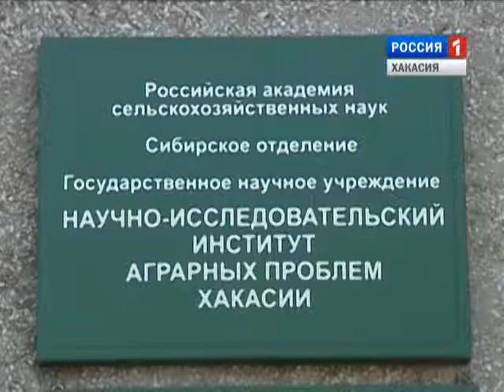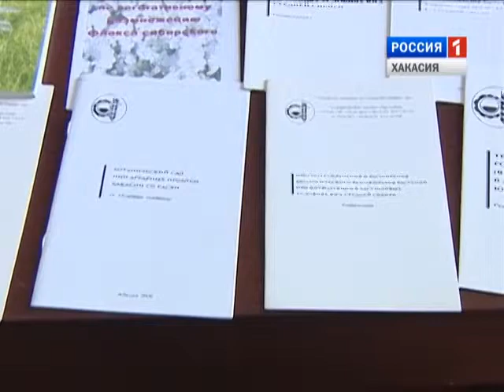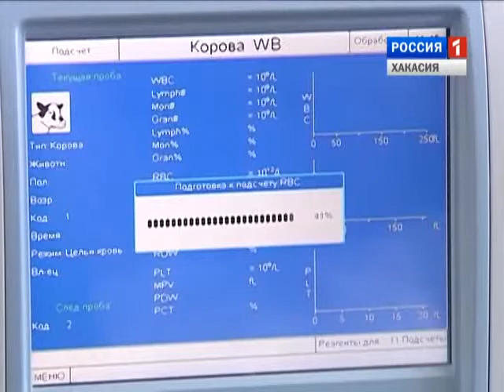Наука Хакасии 24 05 2014